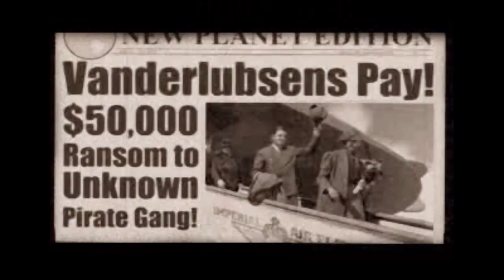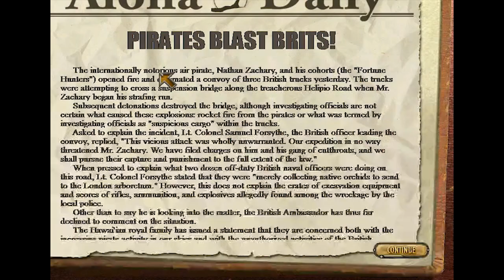Crimson Skies (PC) - Let's Play 1001 Games - Episode 348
Sky pirates!

Crimson Skies is an arcade flight video game developed by Zipper Interactive and published in 2000 by Microsoft Game Studios. Although a flight-based game, Crimson Skies is not a genuine flight simulator, as the game is based less on flight mechanics than on action. According to series creator Jordan Weisman, Crimson Skies is "not about simulating reality—it's about fulfilling fantasies."[3]

The game is set in an alternate history of the 1930s in which the United States has fragmented into a number of smaller sovereignties, and in which air travel has become the primary mode of transportation in North America. The game centers on Nathan Zachary, an adventurous air pirate seeking to rob the affluent of their wealth and power.[4] Throughout the campaign, Zachary leads his gang of air pirates, the Fortune Hunters, on a quest to gain fame and riches.

Crimson Skies is often regarded as a "cult success", commercially successful only to a limited extent. The game has received generally favorable reviews; it has been noted for its high-quality voice acting, gameplay, and atmosphere.[5][6] Notable technical issues, however, have been known to plague the game, the most notorious of which was the tendency to delete saved game files until a patch was released.

Crimson Skies is a cross between an authentic flight simulator and an arcade flight game. Although flight mechanics such as lift are still present, the game's planes are generally overpowered, allowing them to perform aerobatic maneuvers impossible in reality under similar circumstances.[6][8] According to lead game designer John Howard:

We're not trying to build a realistic flight simulation, but at the same time, Crimson Skies isn't a cartoony, arcade-type game, either. We had to find a middle ground, where the planes were more powerful, more responsive and more intuitive to fly, so that the player can just concentrate on being a hero.[9]

GameSpot has stated that "the flight model in Crimson Skies is light on the physics and heavy on the barnstorming."[8] In this way, the site likened the game's arcade flight model to the "stunt-flying heroics of pulp novel fame", in which "daredevil pilots performed unbelievable (and quite impossible) feats of showmanship and gunnery."[8] To this effect, the game features select "danger zones"—difficult spaces situated throughout the environment through which the player can fly to dissuade pursuing aircraft.[10] Such stunts are also documented in the player's "scrapbook", which is the game's record of the player's accomplishments throughout the campaign.[10]

The gameplay of Crimson Skies takes place through the player controlling an aircraft through the game's various environments. The game offers three cameras during missions: first-person perspectives with or without a cockpit visible, and a third-person view. The game's heads-up display features basic flight instrumentation such as the compass, altimeter, and speedometer, as well as a damage indicator for the player's aircraft and ammunition displays for the plane's primary and secondary weapons. The game also provides the player with a feature known as the "spyglass", which provides a magnified image of the selected target and indicates its current heading.